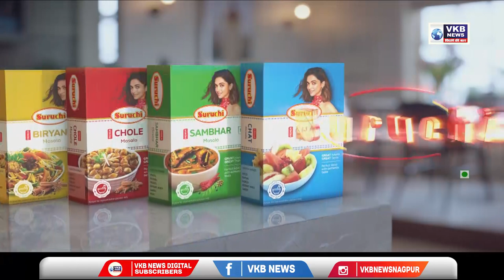DESI KALAKAR सूरज मालवी, गायक